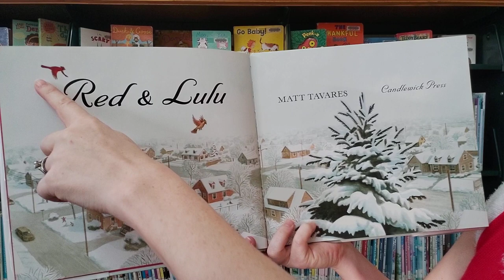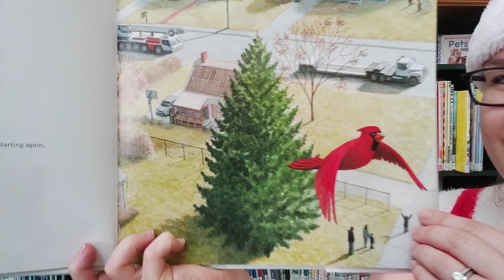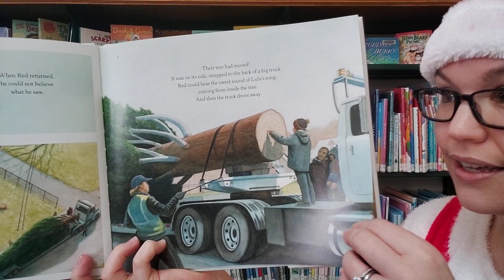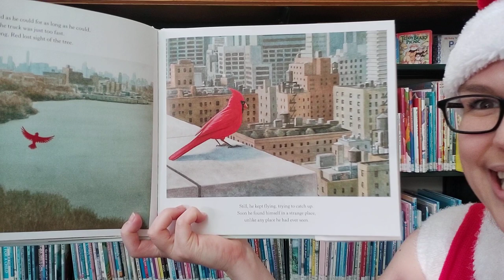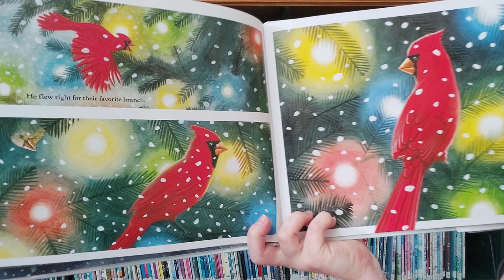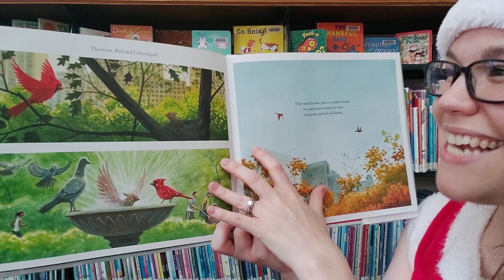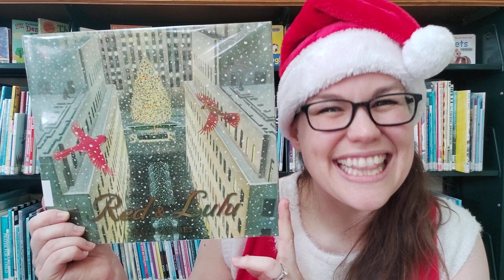Red and Lulu by Matt Tavares - A Christmas Read Aloud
A Rockland Public Library virtual storytime with Miss Katie.
This week features: Red and Lulu by Matt Tavares

Miss Katie's weekly virtual storytimes include:
Wednesday Read Alouds - 1 longer story